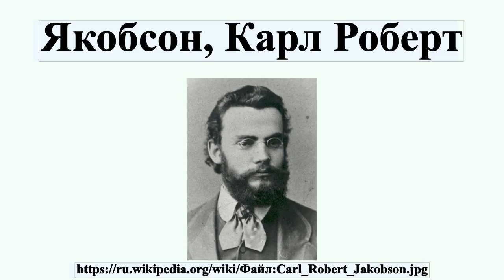Якобсон, Карл Роберт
Карл Роберт Якобсон — эстонский писатель, публицист и педагог.Писал под псевдонимом Линнутая .